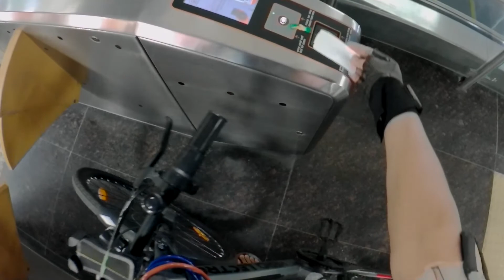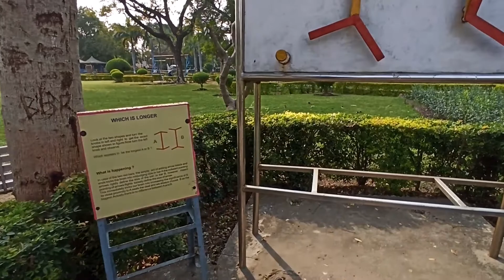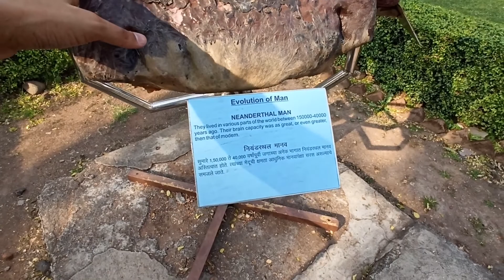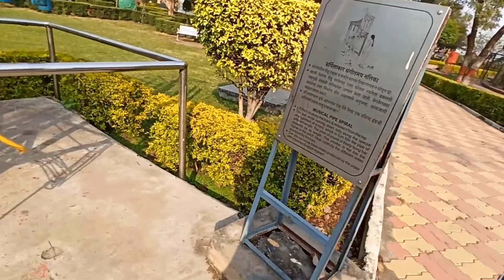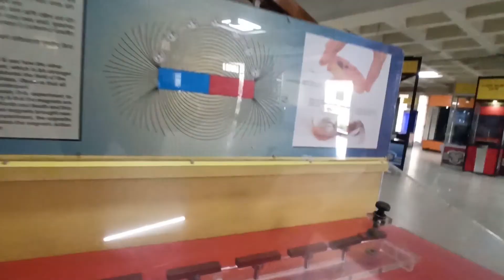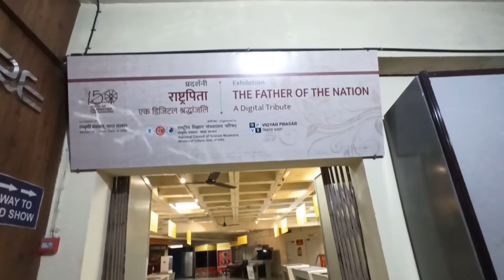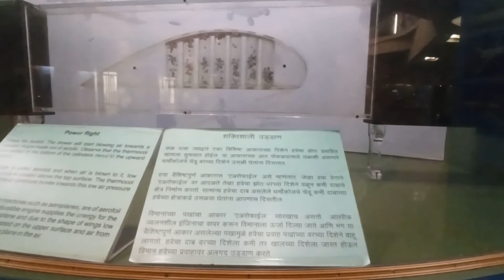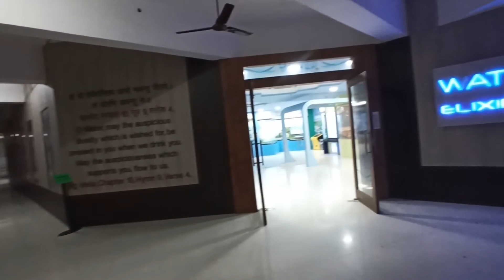Raman Science Centre & Planetarium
Hello Guys
 My Name Is Nikhil Maske

I Did iti & polytechnic

I'm Become 2nt Da Vinci
ANd
I have Intrest in
Astronomy , Archaeologist, Mythology

Psychology

leadership, Politicians, Social Worker, Team Management

Entrepreneur, motivational speaker ,personality developer

Actor, Model, Dancer, Singer,Director,cinematographer

Cook

Blogger & Vlogger

much more

Hey Guys Support Me For Make My Dreams Come True

My Dreams
1. 21 Aug The World Free Food Day
  (no one will sleep empty stomach on my birthday )
2. Take A Round Of Solar System
   (When a Man Walk On Moon Its Make History And No One Forget Him So I Want To Do Same Thing)
3. Make First Rank On Billionaire List In The world
   (I Will Use This Money To My "21 Aug The World Free Food Day")
4. I want To Become 21 President of India